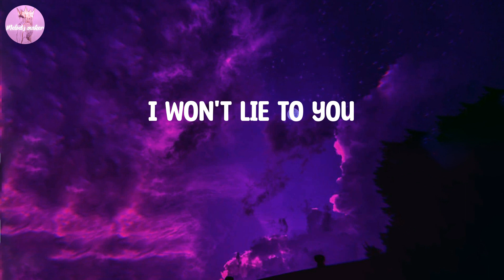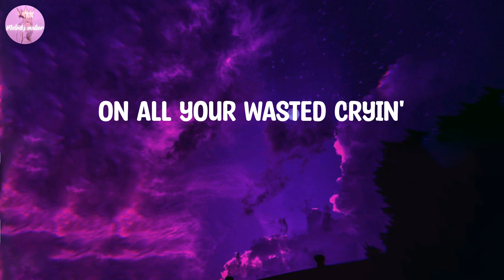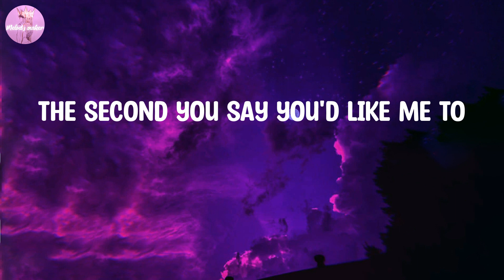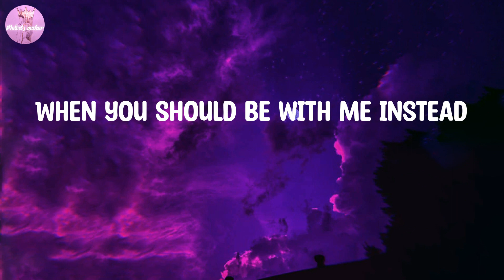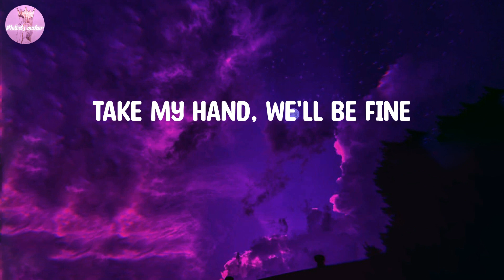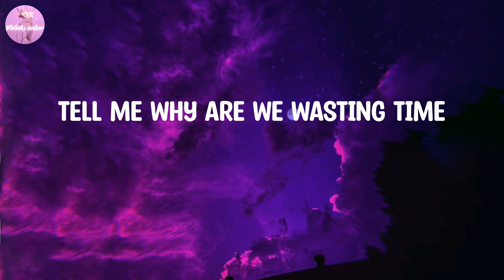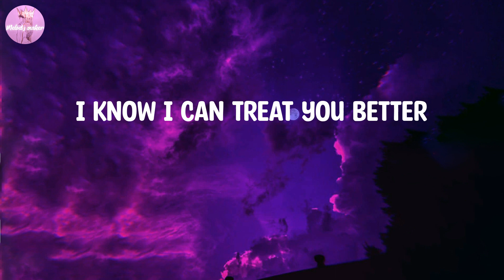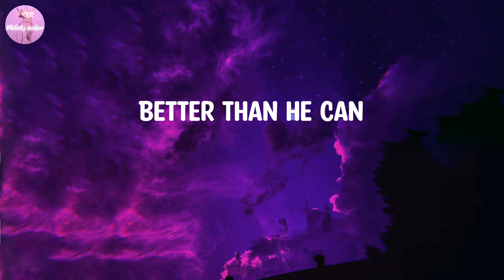Shawn Mendes - Treat You Better (Lyrics)